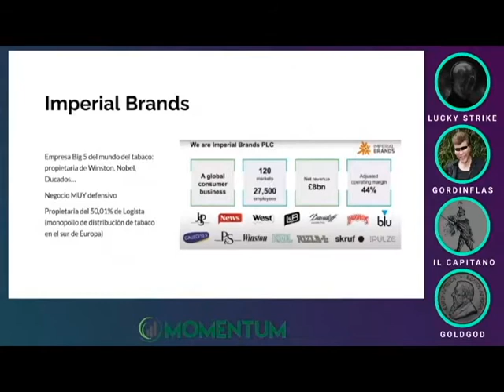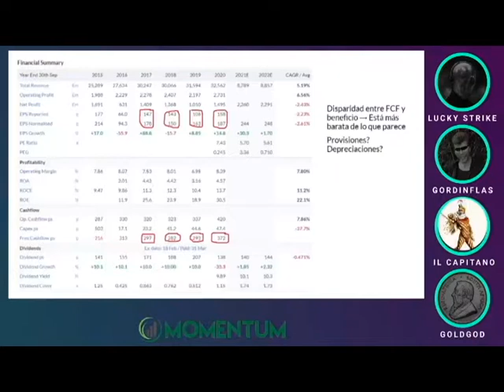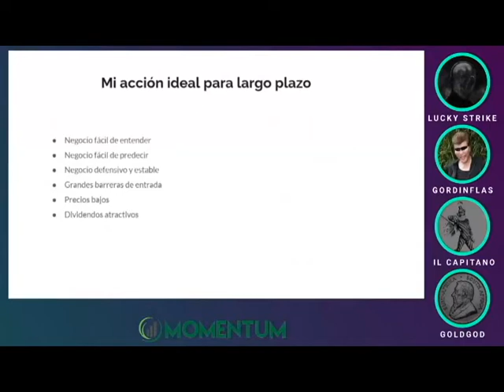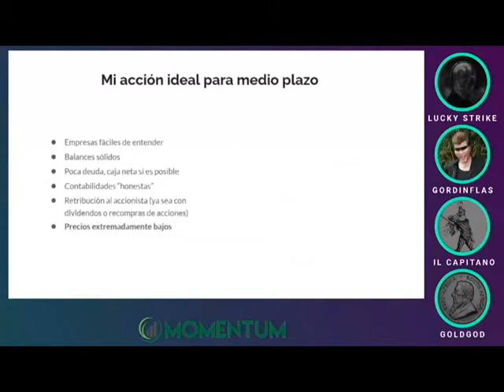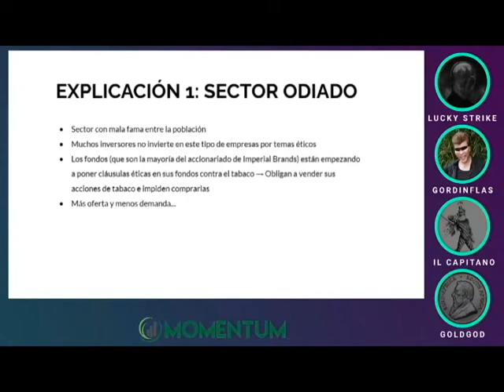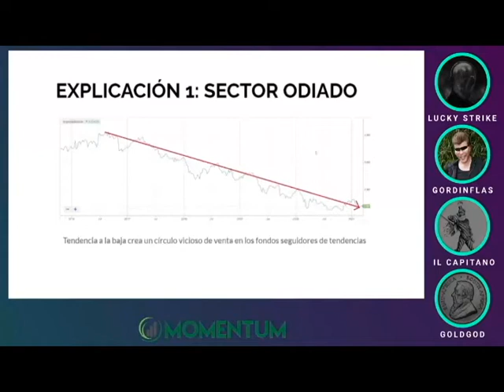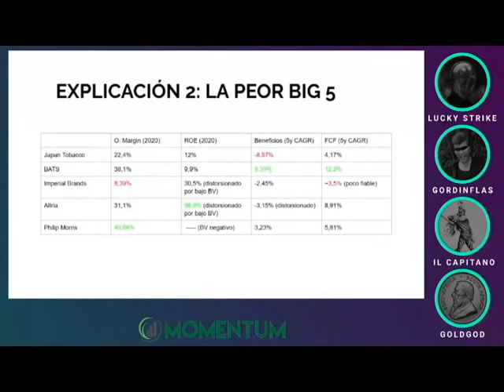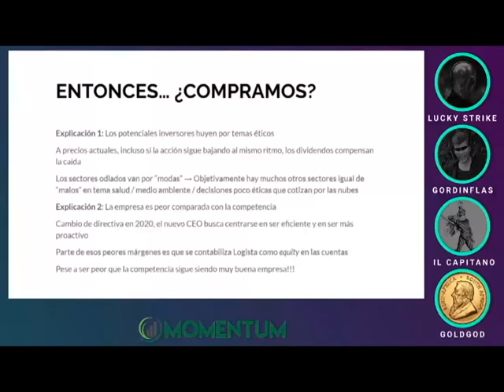Análisis: Imperial brands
Análisis Imperial Brands, una de las big 5 del mundo del tabaco.